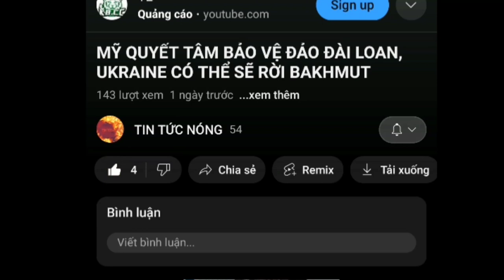Nguyên nhân sâu xa của thảm kịch tàu hỏa. Tàu Trung Quốc suýt va chạm tàu Mỹ ở Đài Loan.